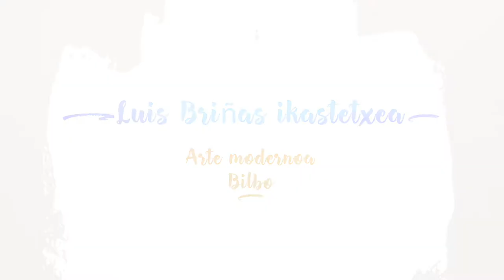03 Luis Briñas ikastetxea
Luis Briñas ikastetxea Bilbo hiriko Santutxu auzoan dagoen eraikina da eta 1933an inauguratu zen urteaz geroztik beti ikastetxea izan da. Gaur egun, 1996an eginiko eraberritze sakon baten ondorioz, ikastetxe publikoa izaten jarraitzen du. Eraikinaren egilea Pedro Ispizua da (Bermeo, 1895-Bilbo, -), ikastetxea eraiki zuten garai hartan Bilbo hiriko udal arkitektoa baitzen. Baina garai hartan eraikina ez zen ospetsua eta esanguratsua izan bete zuen funtzioarengatik bakarrik, Espainiako II. Errepublikako ezkerreko gobernuaren hezkuntza sistema berritzailearen eredutzat hartu baitezakegu. Aitzitik, eraikina garaiko abangoardiako arkitekturaren eredu izan zen, hau da, modernitatea edota arrazionalismoa esan dioten mugimendua.